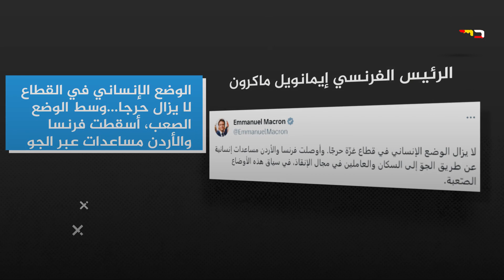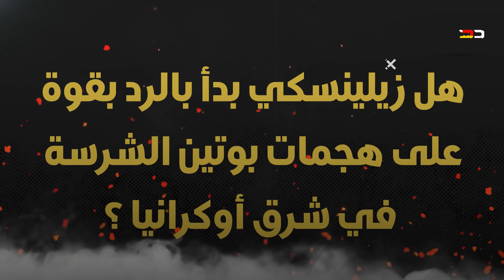كارثة : إنزال جوي في القہطاع والقہسام يقضي على 50 جندي اسر1يلي ؛ واستسلام 4000 جندي أوكراني لروسيا!!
طوفـــــان الاـقصـــــى
فاجأت غ..زة إسرأئہل والعالم بمشاهد لم تُرى من قبل خلال عملية "طو..فان الأ..قصى" أحدثت صدمة في تل أ...بيب بسبب أساليب عسكرية غير مسبوقة خلفت حجم خسائر كبيرة بقو...ات إسر. ائيل

جميع الحقوق محفوظة لدى قناة غذي ذهنك